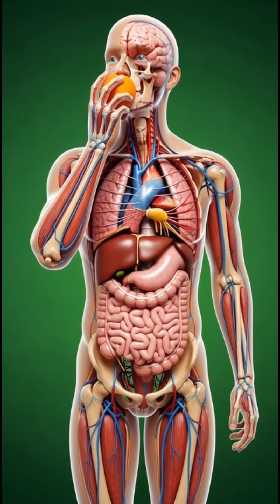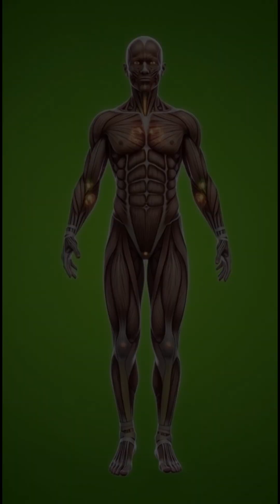“What Happens Inside Your Body After Eating Kino?🍊 | 3D Anatomy Animation”insidethebody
Discover the hidden journey of kino (orange) inside the human body in this ultra-realistic 3D anatomical animation.
Watch how kino nutrients travel from the stomach to the intestines, enter the bloodstream, boost brain function, nourish muscles, and energize the entire body.
This cinematic short reveals both benefits and possible side effects in a visually stunning medical-style breakdown.

Perfect for:
• Health education
• Anatomy lovers
• Fitness & nutrition fans
• Students & creators